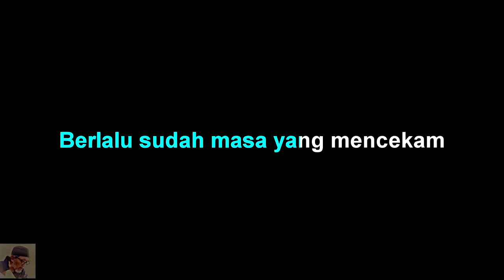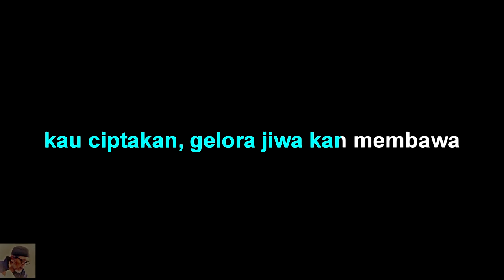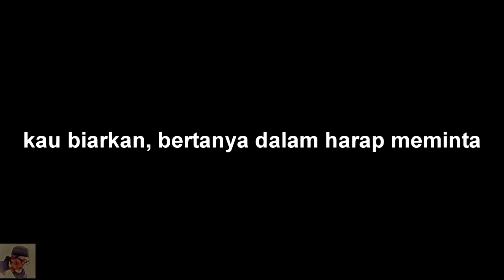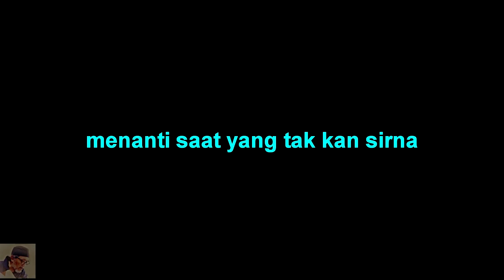Herman Gelly - Menanti Saat Yang Kan Tiba - Karaoke tanpa vocal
Herman Gelly - Menanti Saat Yang Kan Tiba - Karaoke by abah Udan channel

Herman Gelly - Menanti Saat Yang Kan Tiba - lirik :
Kala pesona menatapkan cita
mengusir rasa duka nestapa
Berganti bersama ceria dan suka
Berlalu sudah masa yang mencekam

kau ciptakan, gelora jiwa kan membawa
hamparan suka bersanding dalam anganku
tiada harapan kan datang menjelma
bila kenyataan yang berkata
menanti saat yang kan tiba

di dalam kalbu hanya kan berkata
di mana semua yang kan kujumpa
di hadapan diri hanya perilaku
inikah awal peristiwa kita

kau biarkan, bertanya dalam harap meminta
namun mengapa terasa hangat menyapa
kini semua tlah terlukis di kalbu
tercermin di hadapan diriku